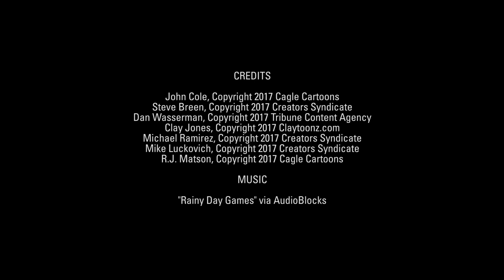7 brutally hilarious cartoons about the elephant in the voting booth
Artists take on the Democrats' gubernatorial sweep, the GOP's ball and chain, and more